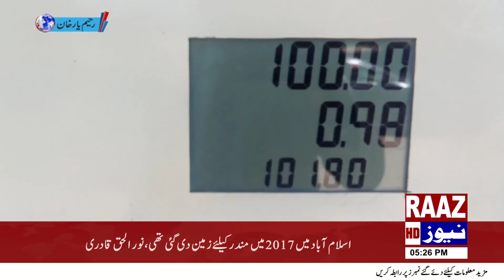رحیم یار خان تھانہ آباد پور کی حدود اور اسکے کے نواحی علاقوں میں غیر قانونی آٸل پٹرولیم ڈیزل کی ایجن